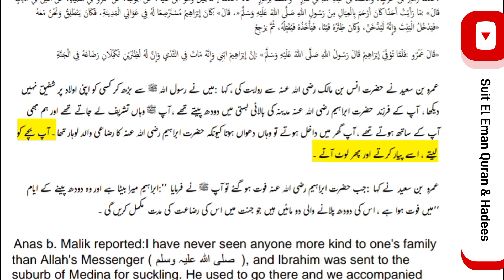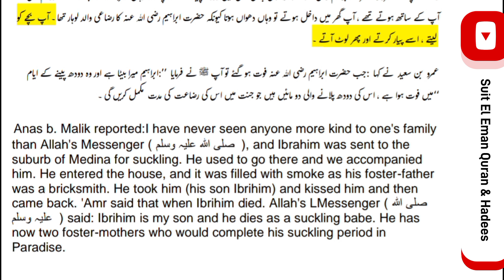Nabi SAW ka beta Ibrhaim RA ki wafat